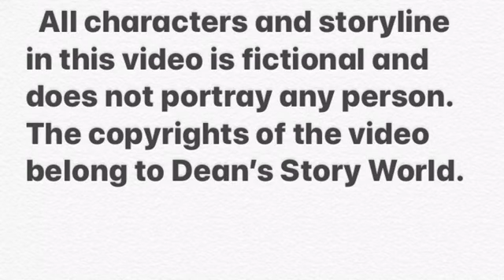Stepmother’s Wishes By Dean’s Story World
Fictional Story